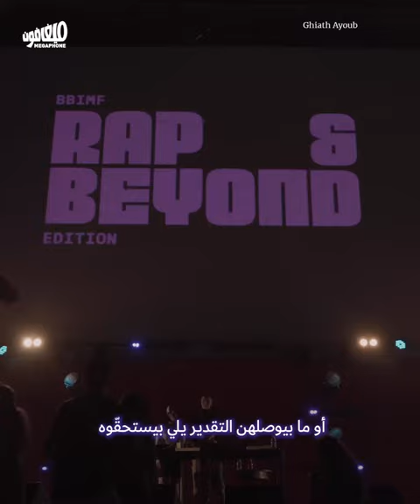RAP & BEYOND: موسيقيات في عالم من الذكور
نظّم مهرجان Beirut and Beyond في شهر أيّار إقامة فنية وحفلات موسيقية لدعم موسيقيات عربيات في مجال الراب والتراب والهيب هوب، الذي يهيمن عليه الذكور.